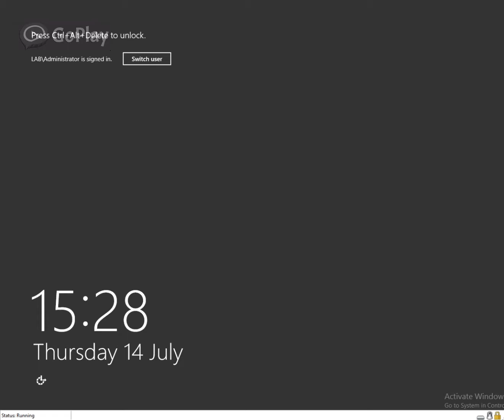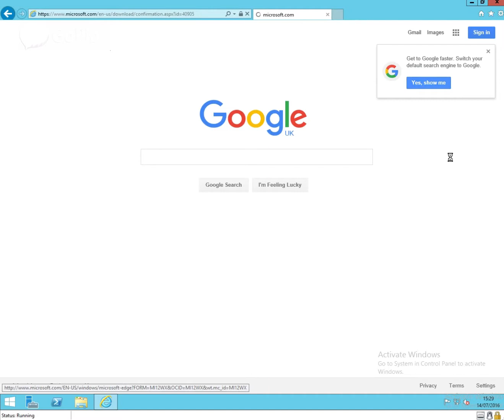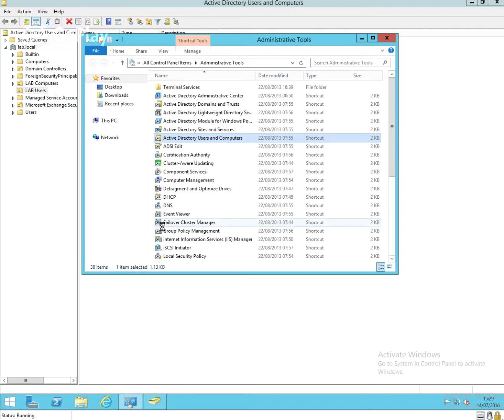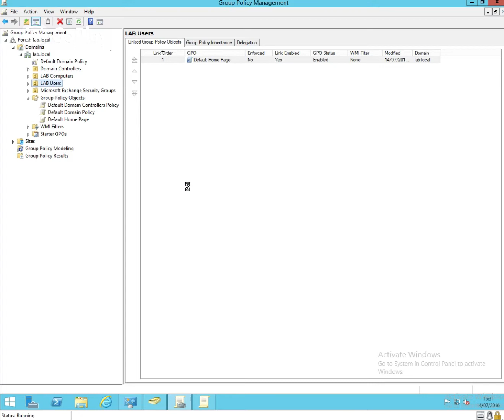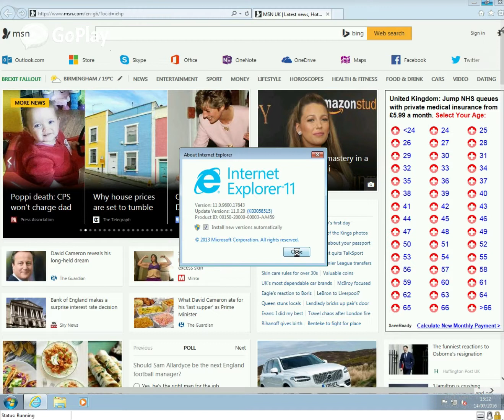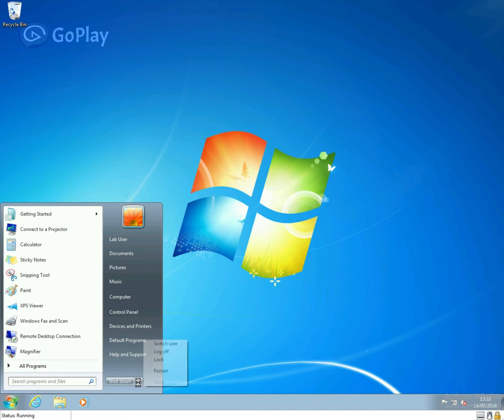How to set the Internet Explorer Home Page via GPO Internet Explorer 10 & 11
If you’re trying to set the default home page for Internet Explorer 10 and 11 using group policy on a domain that has server 2008 domain controllers you will need to upgrade the adm templates before this will work, you will also be setting the group policy differently because the options have changed.

In the video you link used for the adm templates is